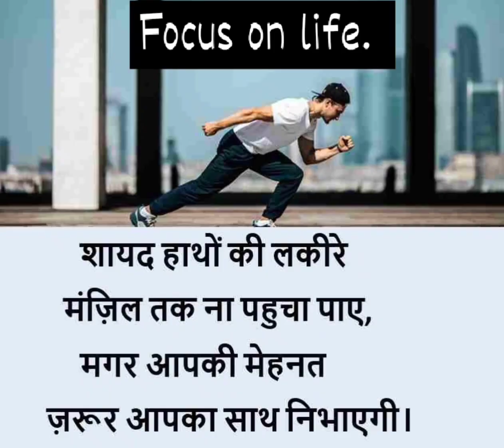Best motivation video. 2023 by focus on life.